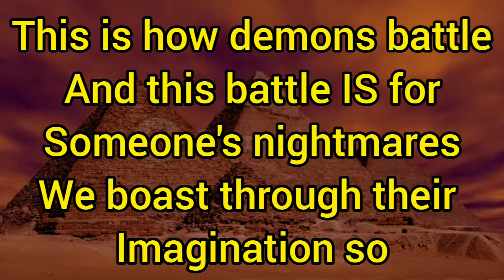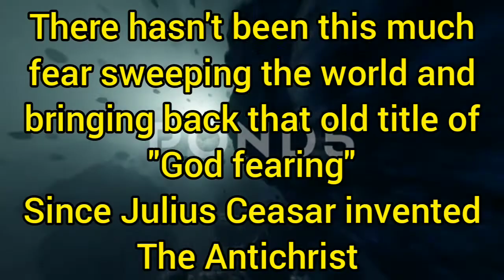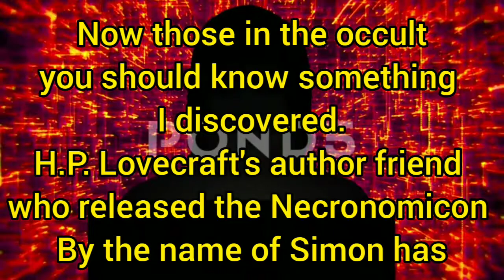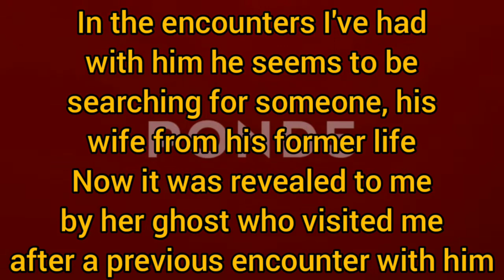The Merovingian's: The Children of Lucifer and the bloodline of Jesus the Nazarene